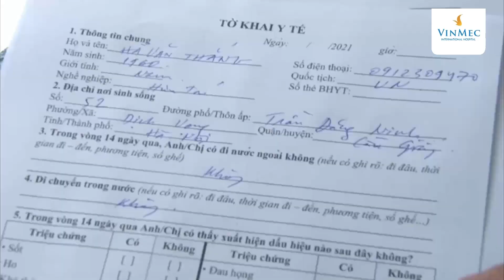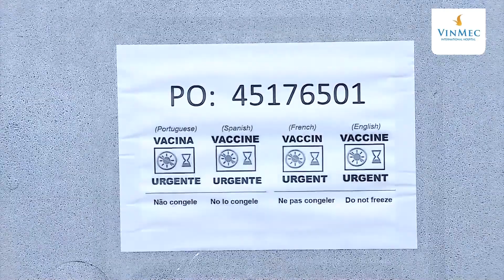Mở rộng 16 nhóm đối tượng ưu tiên tiêm COVID-19 là những ai?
Ngày 8/7/2021, Bộ Y tế ban hành Quyết định số 3355/QĐ-BYT triển khai chiến dịch tiêm vắc xin COVID-19 năm 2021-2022. Trong kế hoạch này, Bộ Y tế công bố 16 nhóm đối tượng và 4 nhóm tỉnh, thành phố được ưu tiên tiêm vắc xin COVID-19 (bullet).

16 đối tượng ưu tiên tiêm COVID-19 bao gồm:

a) Người làm việc trong các cơ sở y tế công lập và tư nhân, ngành y tế nói chung

b) Người tham gia phòng chống dịch (Thành viên Ban chỉ đạo phòng, chống dịch các cấp, người làm việc ở các khu cách ly, làm nhiệm vụ truy vết, điều tra dịch tễ, tổ Covid dựa vào cộng đồng, tình nguyện viên, phóng viên...)

c) Lực lượng Quân đội

d) Lực lượng Công an

đ) Nhân viên, cán bộ ngoại giao và thân nhân được cử đi nước ngoài; người làm việc trong các cơ quan Ngoại giao, Lãnh sự, các tổ chức quốc tế tại Việt Nam

e) Hải quan, cán bộ làm công tác xuất nhập cảnh

g) Người cung cấp dịch vụ thiết yếu: hàng không, vận tải, du lịch; cung cấp dịch vụ điện, nước

h) Người thường xuyên tiếp xúc với nhiều người như Giáo viên, học sinh, sinh viên người làm việc tại các cơ sở giáo dục, đào tạo; lực lượng bác sĩ trẻ; người làm việc tại các cơ quan, đơn vị hành chính; các tổ chức hành nghề luật sư, công chứng, đấu giá...

i) Người mắc các bệnh mạn tính; Người trên 65 tuổi;

k) Người sinh sống tại các vùng có dịch;

l) Người nghèo, các đối tượng chính sách xã hội;

m) Người được cơ quan nhà nước có thẩm quyền cử đi công tác, học tập, lao động ở nước ngoài hoặc có nhu cầu xuất cảnh để công tác, học tập và lao động ở nước ngoài; chuyên gia nước ngoài làm việc tại Việt Nam;

n) Các đối tượng là người lao động, thân nhân người lao động đang làm việc tại các doanh nghiệp (bao gồm cả doanh nghiệp trong khu công nghiệp, khu chế xuất, doanh nghiệp kinh doanh vận tải, tín dụng, du lịch...), cơ sở kinh doanh dịch vụ thiết yếu như các cơ sở lưu trú, ăn uống, ngân hàng, chăm sóc sức khỏe, dược, vật tư y tế...cơ sở bán lẻ, bán buôn, chợ, công trình xây dựng, người dân ở vùng, khu du lịch;

o) Các chức sắc, chức việc các tôn giáo;

p) Người lao động tự do;

q) Các đối tượng khác theo Quyết định của Bộ trưởng Bộ Y tế hoặc Chủ tịch Ủy ban nhân dân tỉnh, thành phố và đề xuất của các đơn vị viện trợ vắc xin cho Bộ Y tế;

4 nhóm tỉnh, thành phố được ưu tiên tiêm gồm: (1-2-3-4)

a/ Tỉnh, thành phố đang có dịch, trong đó ưu tiên tiêm trước cho đối tượng ở vùng đang có dịch.

b/ Tỉnh, thành phố thuộc vùng kinh tế trọng điểm hoặc có thực hiện thí điểm các đề án phát triển kinh tế của Chính phủ

c/Tỉnh, thành phố có nhiều khu công nghiệp, cụm công nghiệp, đông công nhân và dân cư.

d/ Tỉnh, thành phố có biên giới, giao lưu đi lại lớn, có cửa khẩu quốc tế.

Lộ trình tiêm chủng COVID-19 của Việt Nam

Hiện đã có khoảng 105 triệu liều từ các nguồn cung ứng khác nhau được cam kết phân bổ cho Việt Nam. Với mục tiêu cuối năm 2021, hoặc đầu năm 2022 có thể đạt miễn dịch cộng đồng, Bộ y tế đặt kế hoạch:

·       Hết năm 2021: Tối thiểu 50% người từ 18 tuổi trở lên được tiêm phòng. Hết quý I/2022, trên 70% dân số được tiêm vắc xin.

·       90% người trong độ tuổi tiêm chủng sẽ được tiêm